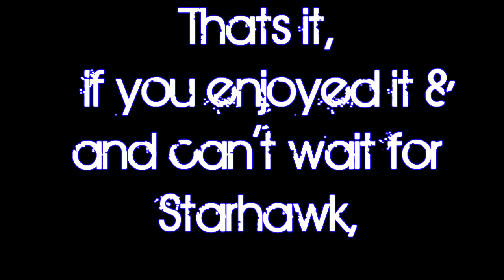Warhawk-Lost Montage Clips HD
Just some clips I overlooked while making my montages, most are just average.